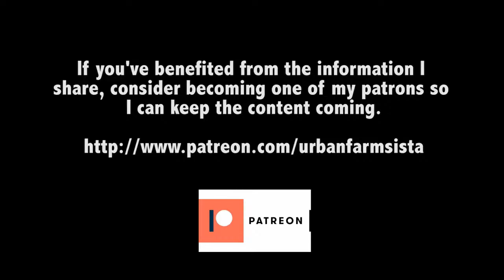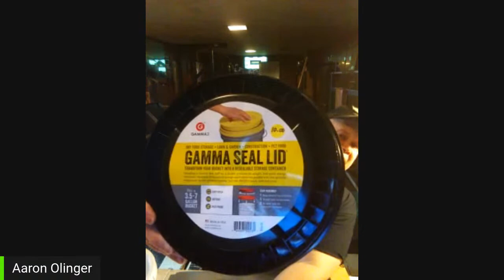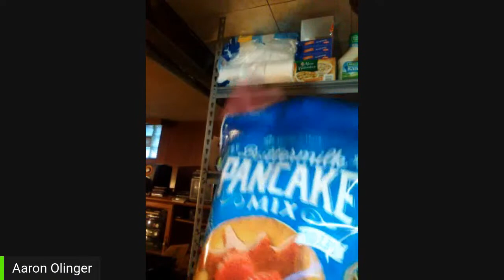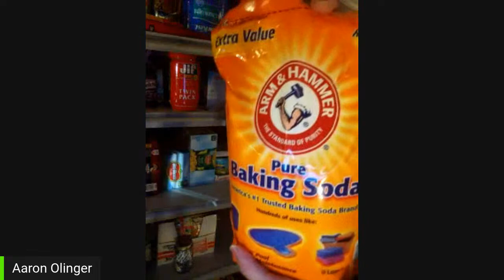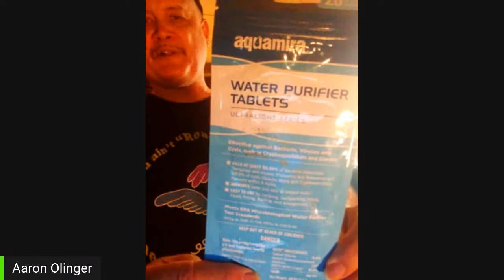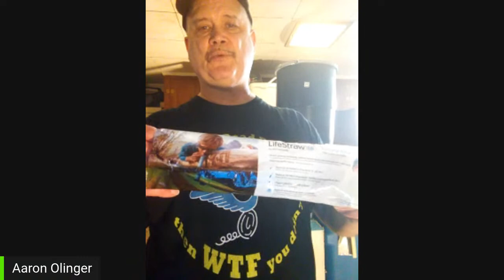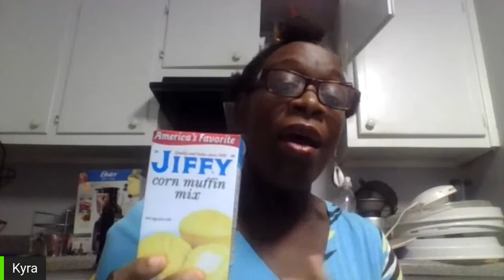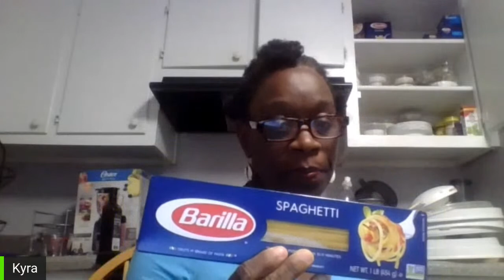Youtube Live Discussion" Food is Essential-Food Storage and Meal Prep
On Thursday 6/11/2020 at 7:00PM I will discuss the importance of properly storing food and also rationing out meal during a crisis and just everyday. I will have special guests Aaron Olinger and Kyra Barr giving us their insight and expertise about this topic.